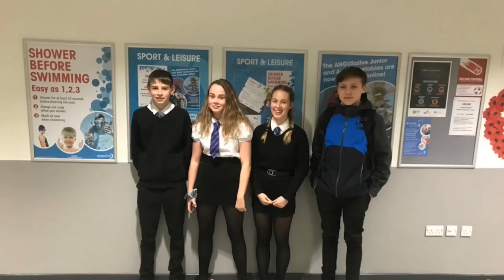Brechin High School Sport Highlights 2019/20